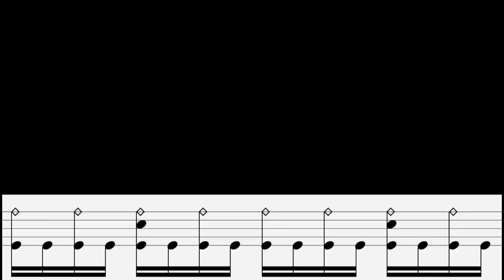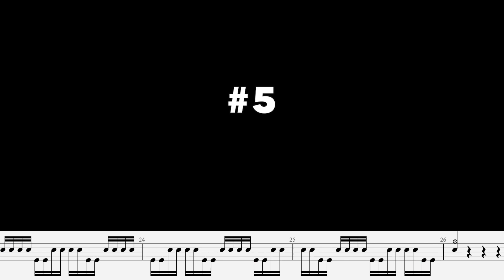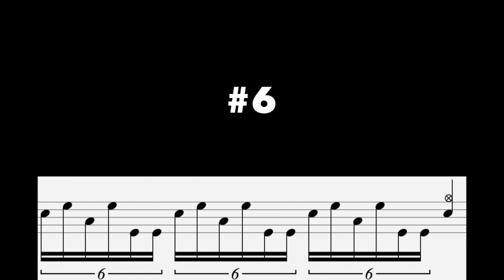Double bass drumming - full introduction - beginner lesson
Intro: 00:00 - 00:15
#1 0:15-3:37
#2 3:37 - 8:09
#3 8:09 - 12:49
#4 12:49 - 14:19
#5 14:19 - 17:01
#6 17:01 - 18:33
#7 18:33 - 20:03
#8 20:03 - 21:33
APPLICATIONS 21:33 - 25:10

Double bass drumming is mostly about playing accurate. This is why most of the exercises in this video are played with the right hand on the rim of the tom to focus on the kick sound. Detach yourself from the speed race at first and concentrate on your feet balance, your precision and your muscle memory. Sit straight on your throne and play as consistent as possible.

Jouer de la double pédale à la batterie est surtout un challenge de précision. Voilà pourquoi la plupart des exercices dans cette vidéo sont joués avec la main droite sur le rebord du tom aigu pour se concentrer sur le son de la grosse caisse. Détachez vous de la course à la vitesse au début et concentrez vous sur la balance entre les pieds, la précision et la mémoire musculaire. Assieds toi fermement dans le siège et joue le plus précis possible.